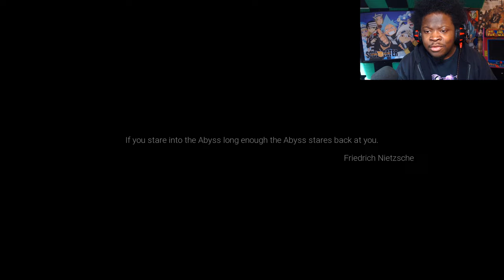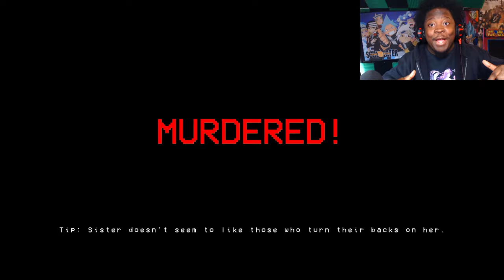THIS VHS TAPE HORROR MESSED ME UP...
By far one of the most terrifying and disturbing vhs tape horror game - Silent Breath